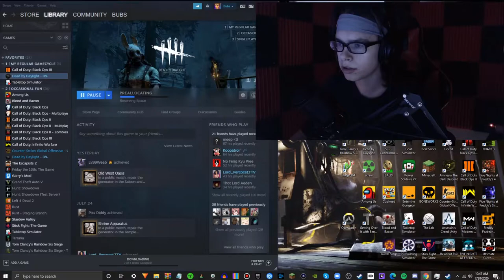My FIRST GAME AS NEW BUBBA | Dead by Daylight